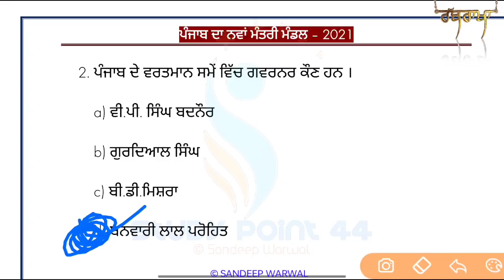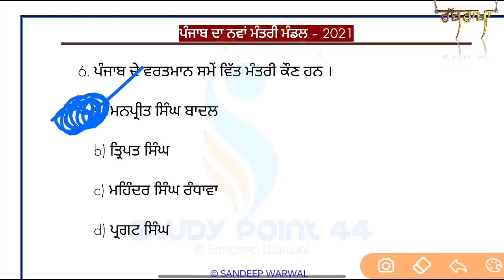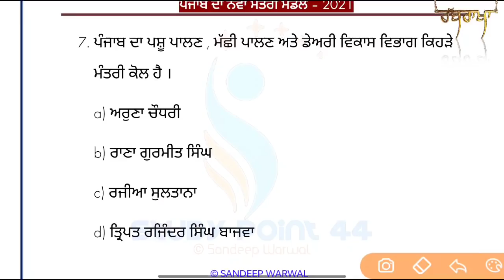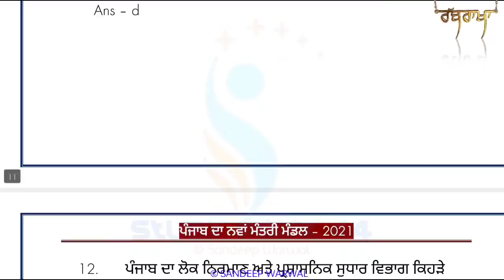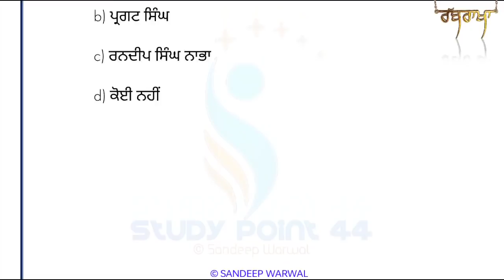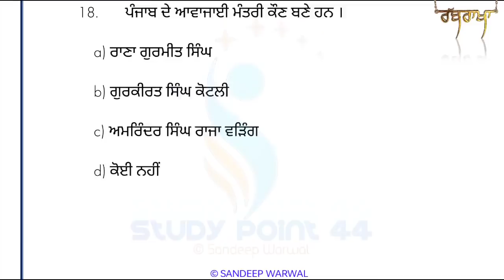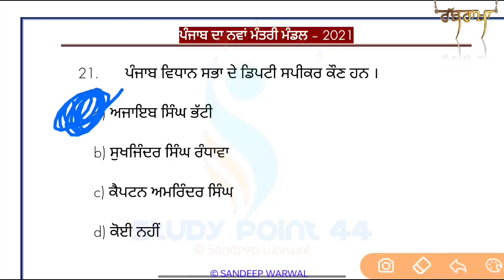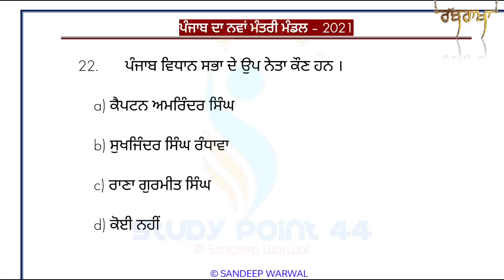Punjab Ministers 2021 | Punjab Mantri Mandal 2021 |Latest Punjab Cabinet Minister Mcqs | Punjab Gk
punjab minister
punjab ministers list 2021
punjab ministers list 2021 trick
punjab minister baptism
punjab ministers list 2021 in Punjabi
minister razia sultana
punjab minister security
punjab minister portfolio
punjab minister oath
punjab ministers resign
punjab mantrimandal 2021
punjab mantri mandal updated
punjab mantrimandal 2021
punjab mantrimandal new
punjab mantrimandal ka vistar
punjab mantrimandal vistar
punjab new mantrimandal
latest punjab mantrimandal
punjab ka mantrimandal
punjab ka naya mantrimandal 2021
punjab ka NWA Mantri Mandal 2021
new punjab Mantri Mandal
new punjab minister details